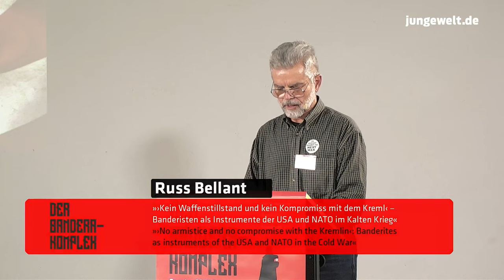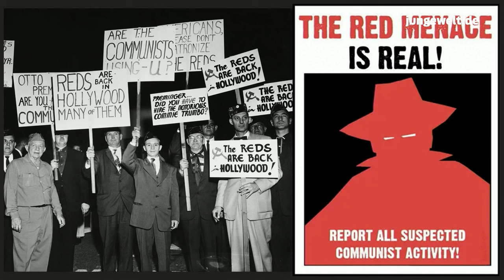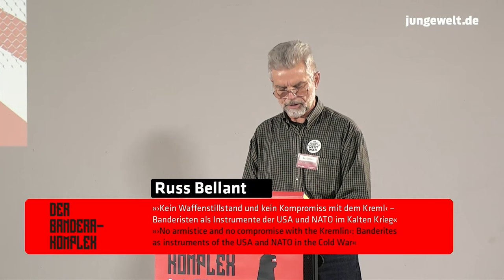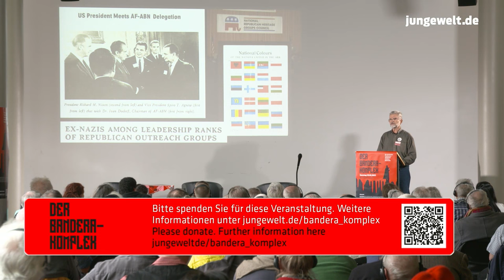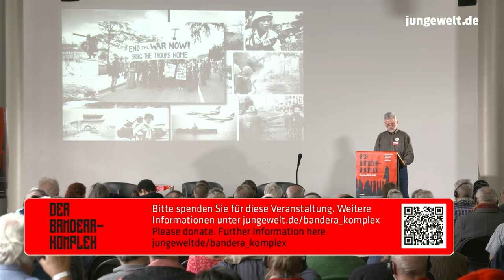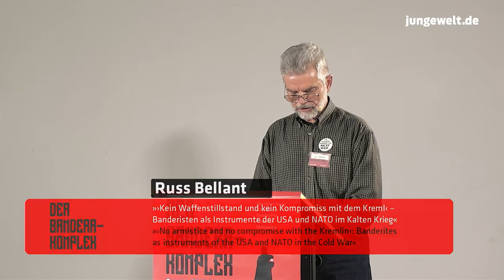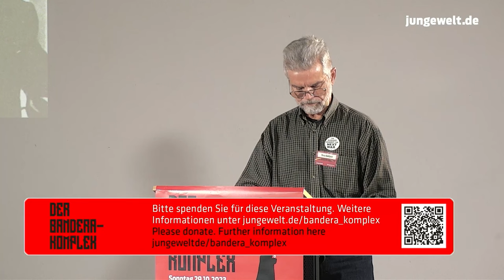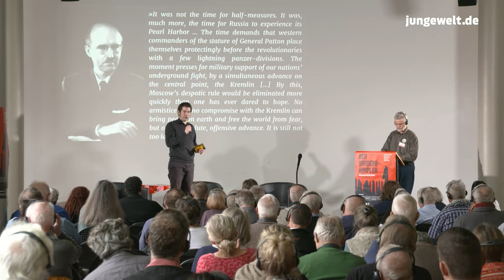»Kein Waffenstillstand und kein Kompromiss mit dem Kreml«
Banderisten als Instrumente der USA und NATO im Kalten Krieg
Vortrag: Russ Bellant

Während des Kalten Krieges war die internationale Bandera-Lobby eng mit der World Anti-Communist League (WACL) verbunden. Damit wurde ihr in den 1980er-Jahren der Zugang ins Weiße Haus in Washington eröffnet, den es vorher noch nie gegeben hatte. Eine wichtige Facette dieser Vernetzung war der Antibolschewistische Block der Nationen (ABN), eine von Banderisten geführte Koalition ehemaliger Nazi-Kollaborateure, die die »Unvermeidlichkeit« des Dritten Weltkriegs predigte. Die WACL vereinte diese Faschisten mit Nazis aus Deutschland, Todesschwadronen aus Lateinamerika, rechtsextremen Regimen in Asien und anderen Kalten Kriegern aus der ganzen Welt, die alle davon besessen waren, den Kommunismus auszurotten.

Der Vortrag basiert in erster Linie auf Recherchen für das 1988 veröffentlichte Buch »Alte Nazis, die Neue Rechte und die Republikanische Partei«. Für diese Studie traf der Autor Schlüsselfiguren der »faschistischen Internationale« im Kalten Krieges – darunter eine OUN-B-Delegation unter der Leitung von Slawa Stezko, der Ehefrau des Stellvertreters von Stepan Bandera und Mitglieds des Zentralkomitees des ABN.

Russ Bellant, geboren 1948 in Detroit, hat als freiberuflicher Autor gearbeitet und zu verschiedenen Erscheinungsformen des US-amerikanischen Faschismus und Nazismus sowie zu rechtsgerichteten Dominionismus-Theologie-Gruppen in den USA geforscht. Er hat an Treffen der Aryan Nations, der World Anti-Communist League, faschistischer Emigrantennetzwerke und ehemaliger Nazi-Kollaborateure in den USA teilgenommen, ebenso von Organisationen, die mit dem militärisch-industriellen Komplex verbunden sind. Er engagiert sich in Solidaritätsgruppen, die gegen US-Interventionen in ihren Ländern kämpfen. Veröffentlichungen (Auswahl): Alte Nazis, die Neue Rechte und die Republikanische Partei. Inländische faschistische Netzwerke und ihr Einfluss auf die Politik des Kalten Krieges in den USA (South End Press, 1988); Die religiöse Rechte in der Politik Michigans (Americans for Religious Liberty, 1996); Sieben Jahrzehnte Nazi-Kollaboration. Amerikas schmutziges kleines Ukraine-Geheimnis (Foreign Policy In Focus, 2014).

Die Veranstaltung wird von der Tageszeitung junge Welt und dem Kulturmagazin Melodie & Rhythmus organisiert. Sie stellt eine große politische und organisatorische Herausforderung dar und ist mit hohen Kosten verbunden. Deshalb sind wir auf finanzielle Unterstützung angewiesen.

Spendenkonto: Verlag 8. Mai GmbH, Berliner Sparkasse, IBAN: DE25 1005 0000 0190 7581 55, BIC: BELADEBEXXX, Verwendungszweck: »Bandera-Komplex«